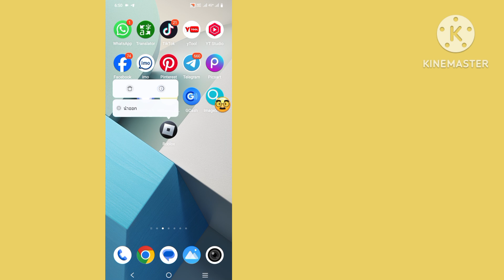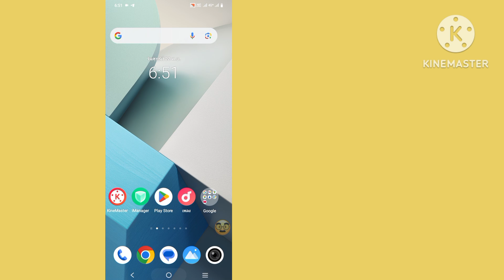วิธีแก้ไขข้อความ Roblox ไม่ส่ง | 2022 Roblox Chat ไม่ทํางาน | Roblox Chat Roblox แชทส่งแต่ไม่แสดง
Roblox แชทส่งแต่ไม่แสดง
Roblox Chat ไม่ทํางาน
ข้อความ Roblox ไม่ส่ง
ปัญหาข้อความ Roblox ไม่ส่ง
แชท Roblox ส่งแล้ว แต่ไม่แสดง
roblox แชทส่งแต่ไม่ทํางาน
วิธีแก้ไข Roblox Chat ส่งแต่ไม่แสดง
วิธีแก้ไขปัญหาข้อความ Roblox ไม่ส่ง วิธีแก้ไขข้อความ Roblox ไม่ส่ง
Roblox Mobile Chat ผิดพลาด
ปุ่มส่ง Roblox ไม่แสดง
Roblox Mobile Keyboard Glitch
Roblox Chat ไม่ทํางาน 2024

roblox แชทส่งแต่ไม่แสดง, roblox chat ไม่ทํางาน, roblox message not ssent, roblox message not sending problem, roblox chat sent แต่ไม่แสดง, roblox chat send แต่ไม่ทํางาน, วิธีแก้ไข roblox chat ส่งแต่ไม่แสดง,